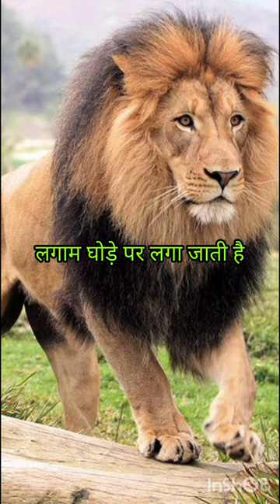funny shayari status lnstagram trending shayari# attitude shayari black screen status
( _ Umesh _ shakya _ saini _)

shayari wali video
shayari wali video kaise banaye
shayari
photo wali shayari.
shayari wali video kaise banate hai
shayari wali bilock
comedy wali shayari video
shayari wali video kaise banaen
shayari wali bilock vy